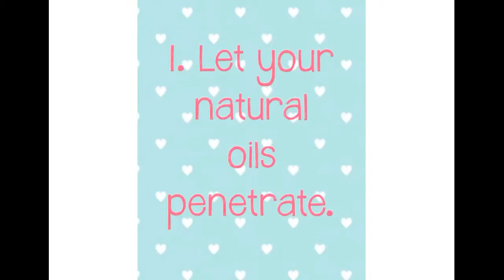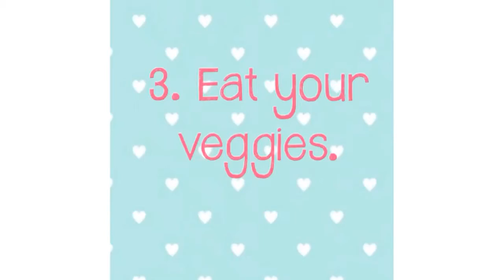Tips for Beautiful, Healthy Hair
Hair care tips for healthy, strong & beautiful hair!
xx

Thank you so, so much for watching and I hope you found this video inspiring or helpful or just interesting!

If you want to see more videos like this one - or just more videos in general - please give this video a THUMB'S UP!

*NEW*
★Ebook: